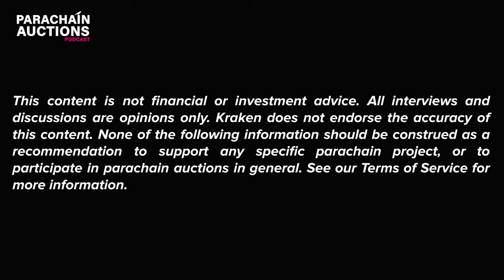What's a Genshiro? 🤔 | Parachain Auctions Podcast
Today on the podcast we welcome Alex Melikhov, CEO and founder of Equilibrium - the company behind Genshiro, a project competing for an upcoming parachain slot on Kusama.

In the conversation we learn about the early successes Alex had with Equilibrium and how they are building out their grand plan for their Genshiro project.

⚠️ Be sure to follow us on your favourite podcast platform.

🤔 What are Parachains? 🤔
Parachains are custom blockchains that are integrated within the Kusama network. They can be customized for any number of use cases and feed into the main blockchain and heart of its network, called the Relay Chain, thus benefiting from Kusama’s network security.

📚 Parachain slot auctions take advantage of Polkadot and Kusama’s ability to give developers ways to create new crypto assets and decentralized applications (dapps) on top of its blockchain.

📝 Importantly, only 100 parachain slots are expected to be available, a number that is flexible and subject to change by governance vote over time. To claim one of these slots, the parachain projects have to win a parachain slot auction.

📷 For Kusama auctions, the project with the most KSM bonded to support its bid, at the time the auction snapshot is taken, will generally be able to claim the auctioned parachain slot.

📣 Projects may, in their discretion, give rewards to contributors who support their winning bid.

📌 If the auction is lost, the KSM bonded by contributors may be re-claimed at the end of that project’s specified campaign duration, which may last for one or more auctions.

📲 Kraken App 📲
🏦 Connect your bank account to buy crypto instantly!
📅 Buy or sell on the go, 24/7/365
📊 Track crypto winners and losers, most popular, top gainers and more
💰 Invest as little as $10
😲 Get started in minutes !

The following information is provided to you for your convenience and for illustrative purposes only. It is provided by a third party (“Candidate”), not Kraken. It may be wrong and is subject to change.

Kraken does not guarantee, and does not assume any responsibility for, the acts or omissions of Candidate, the performance of their products or services, or the performance of the Kusama network.

Kraken does not recommend that you support, and does not endorse, Candidate or any other Parachain Slot Auction participant, or Parachain Slot Auctions in general.

Before participating in a Parachain Slot Auction, you must understand the risks and determine that such participation is appropriate for you.